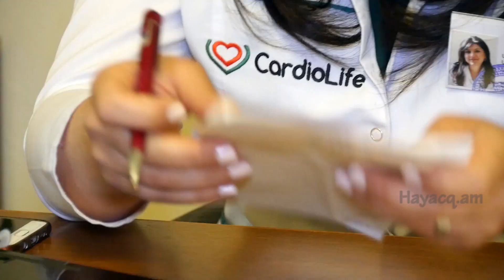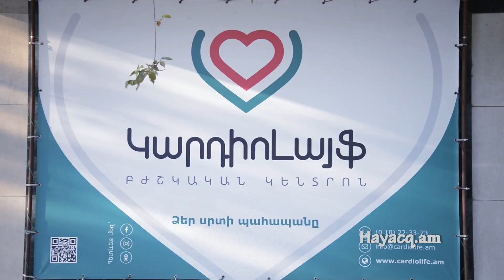Cardiolife կլինիկայի 1-ամյակը